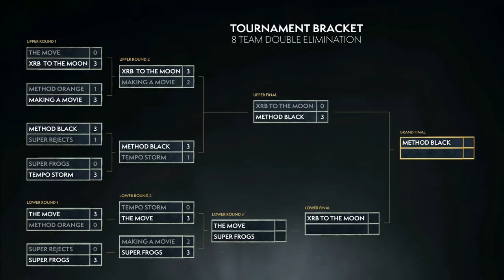WoW Arena Championship Summer Cup 2018 Day 2! XRB to the Moon vs Method Black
The WoW Arena Championship World Summer Cup Finals 2018!

XRB to the Moon vs Method Black | Summer Cup 2018 | Finals